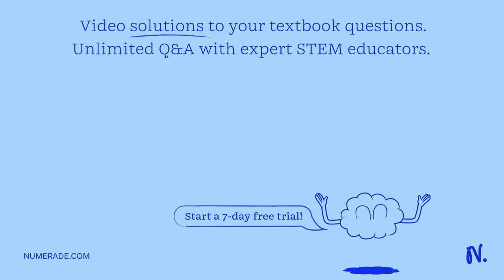The free energy change for the following reaction at 25 °C, when and , is –247 kJ: